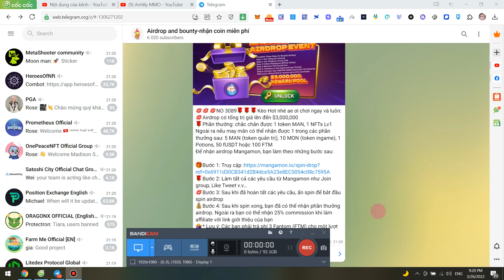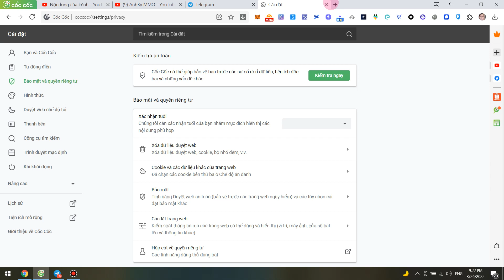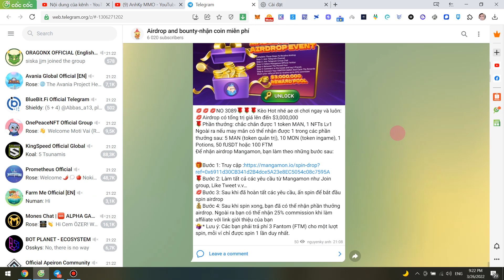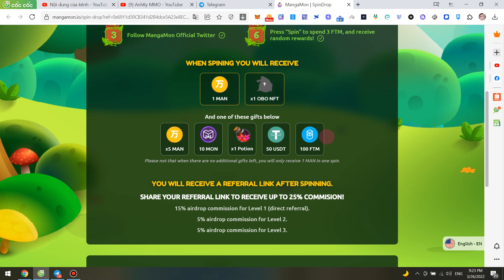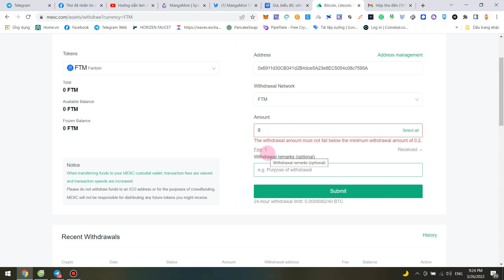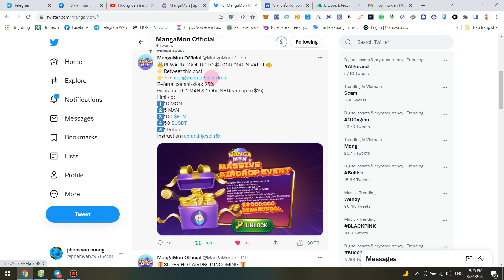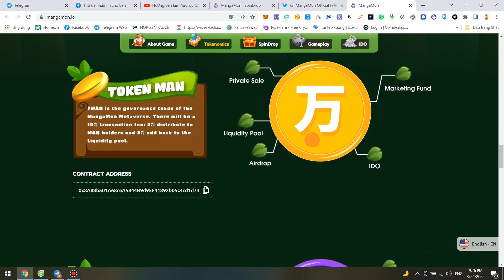Siêu Airdrop chia sẻ 3.000.000$ Free 1 token MAN, 1 NFTs Lv1 dự an game MangaMon cua nhat ban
💋💋💋NO 3089🌹🌹🌹Kèo Hot nhé ae ơi chơi ngay và luôn:💋 1 token MAN, 1 NFTs Lv1
Ngoài ra nếu may mắn có thể nhận được 1 trong các phần thưởng sau: 5 MAN (token quản trị), 10 MON (token ingame), 1 Potions, 50 fUSDT hoặc 100 FTM
Để nhận airdrop Mangamon, bạn làm theo những bước sau:
🌹Bước 2: Làm tất cả các yêu cầu từ Mangamon như Join group, Like Tweet v.v…
💋Bước 3: Sau khi đã hoàn tất các yêu cầu, ấn spin để bắt đầu spin airdrop
💰Bước 4: Sau khi spin xong, bạn đã có thể nhận phần thưởng airdrop.
🤷‍♀️* Lưu ý: Các bạn phải trả phí 3 Fantom (FTM) cho một lượt spin, mỗi ví chỉ được spin 1 lần duy nhất.